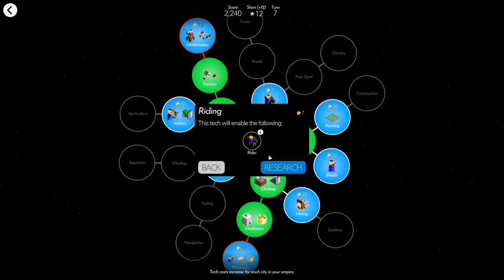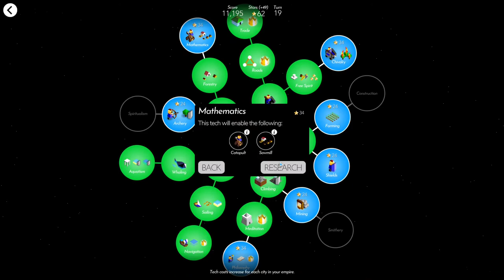The Imperius March (Imp Mirror)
Hectofer fights me yet again in a battle for Imperius supremacy. Little does he know that his stubbornness to host the game will have dire consequences.

Config:
Normal map
Continents
Imperius (mirror)